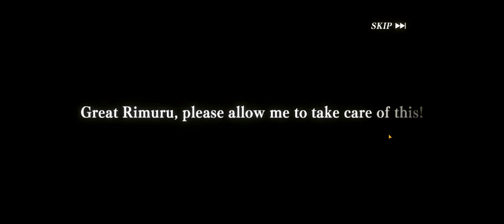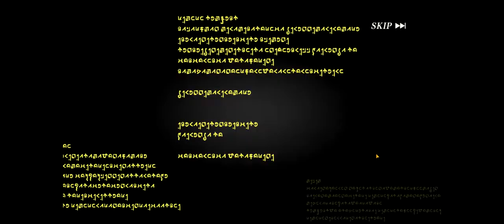Slime Isekai Memories 1Year Anniversary Countdown Banner Special Pity Once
So today we are going to summon on the First 1 year Anniversary countdown banner and see what we get from the super easy to reach pity.

Good luck to everyone who decided to drop a small ammount of crystals on it.

Also guys if you like Slime isekai memories go drop a follow to @IcecoldjokerX20A  he is an awesome content creator that covers Slime for the longest time, there you can find guides, summons, testing units and a lot of other stuff, go check him out and you will not regret it.